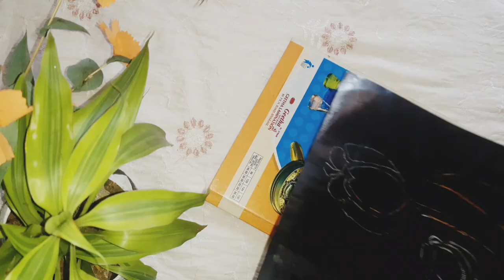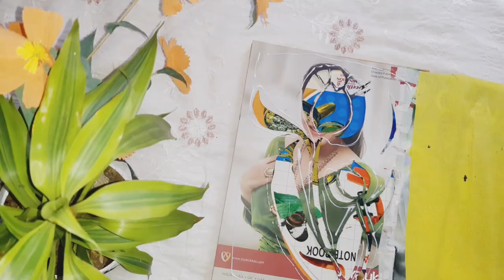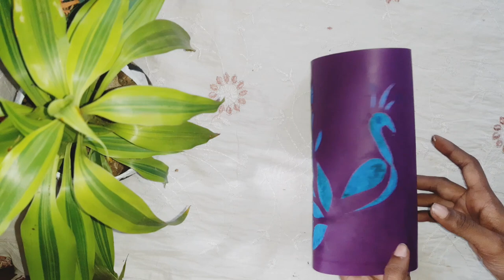Paper Lantren|Lantern peacock|Lantern Popy|How to make easy Hanging Lantern|cheery bella Craft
Query Solved